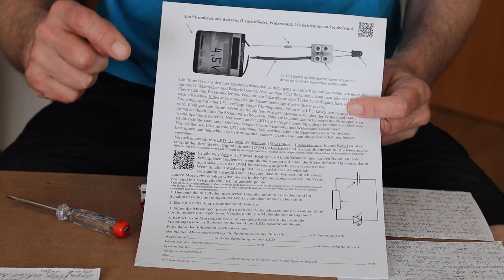LED anschließen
Eine rote LED (20 Milliampere) wird mit einem 150-Ohm-Vorwiderstand an eine 4,5-Volt-Flachbatterie angeschlossen.